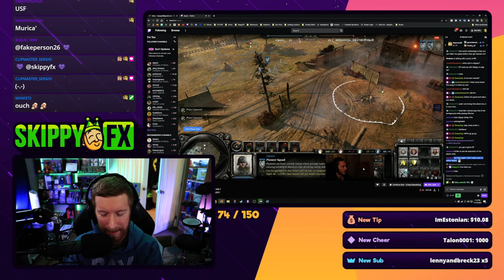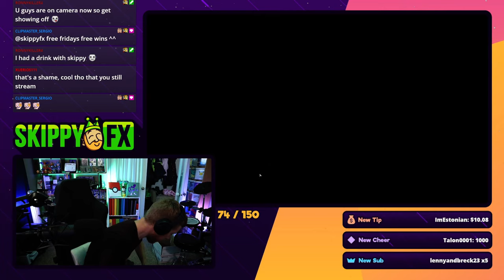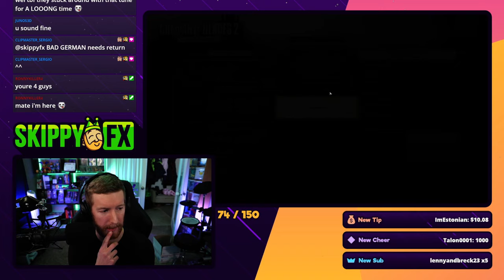FRIDAY GOES BRRRRRRR [2022-11-18]